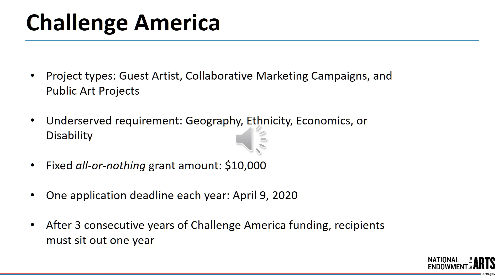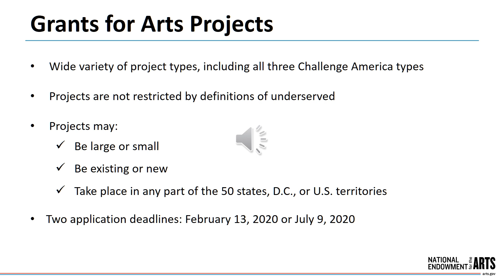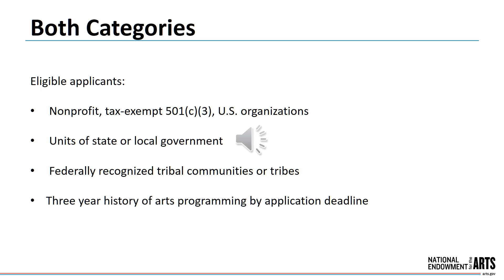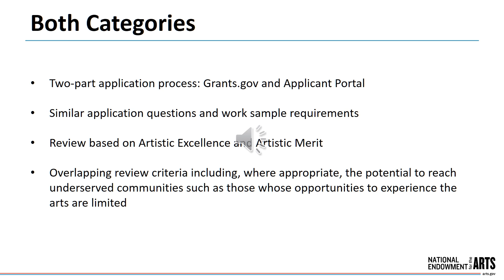Challenge America Applicants Interested in Applying to FY21 Grants for Arts Projects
A guidelines presentation for Challenge America applicants interested in applying to Grants for Arts Projects.